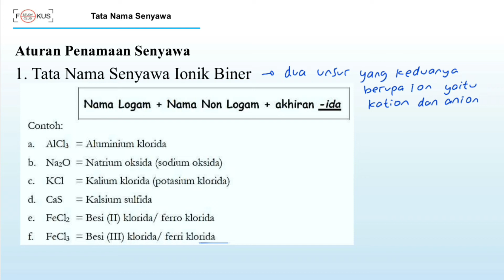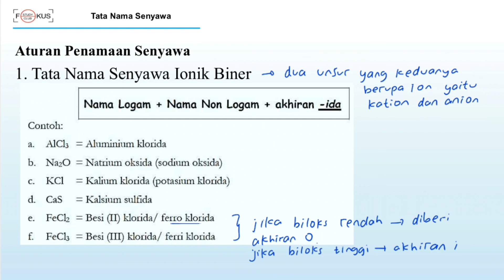Kimia Kelas 10 - Penjelasan & Contoh Soal Tata Nama Senyawa: Tata Nama Senyawa Ionik Biner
Halo Semua :)

Berikut ini adalah video pembahasan dan latihan soal tentang Tata Nama Senyawa: Tata Nama Senyawa Ionik Biner, Kimia Kelas 10.

Mari Belajar Tata Nama Senyawa bersama Bimbel Fokus Study Club.